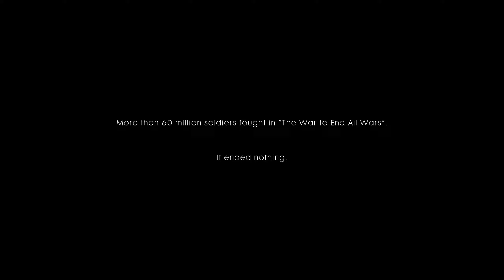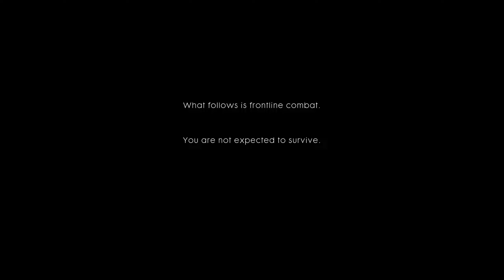Battlefield 1 War Stories Gameplay Walkthrough Part 1 - Storm of Steel (PC ULTRA HD)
listen, i know you can barely hear me but dw im fixin it for it next. also the color correction thing was dookie, i know, that's my b.